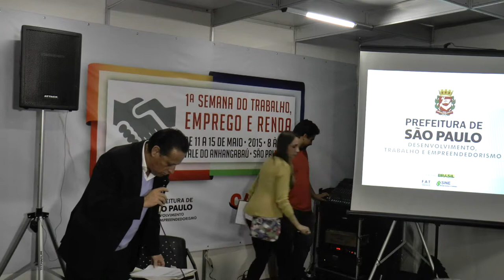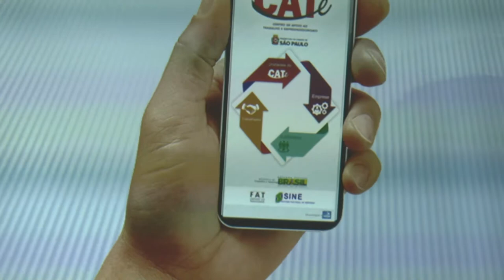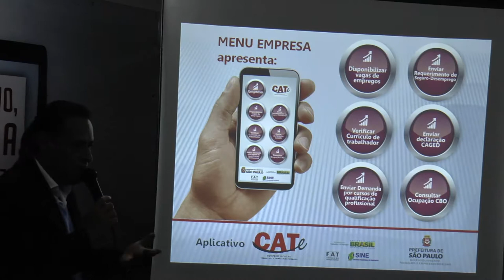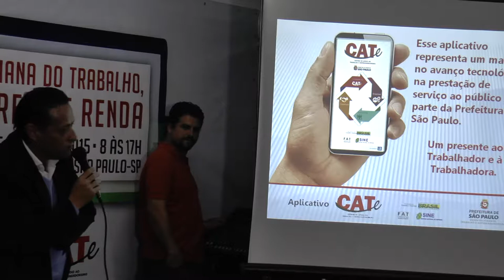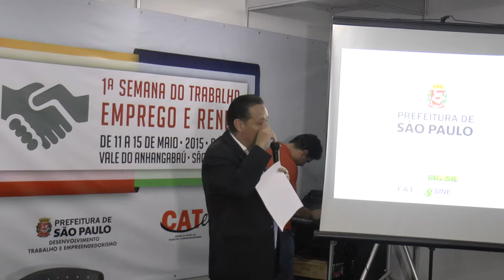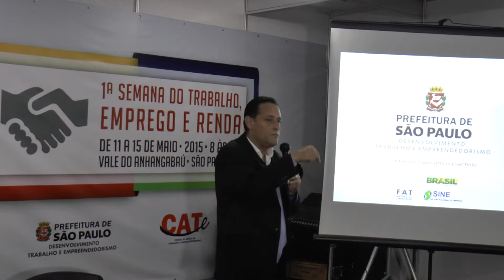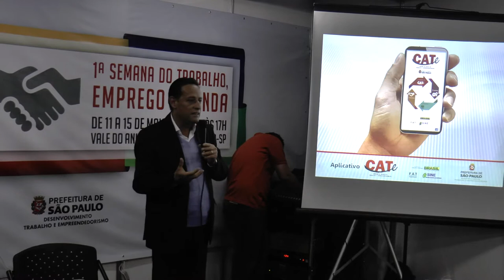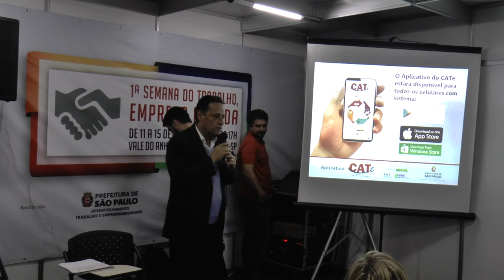1ª SEMANA DO TRABALHO, EMPREGO E RENDA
Lançamento do aplicativo CATE